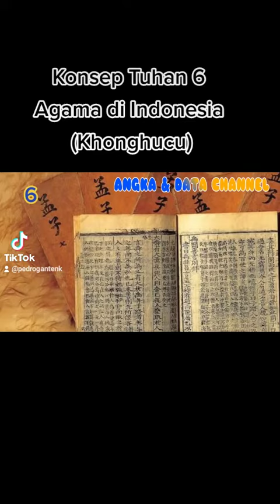Pemahaman dan konsep Tuhan (Konghucu)